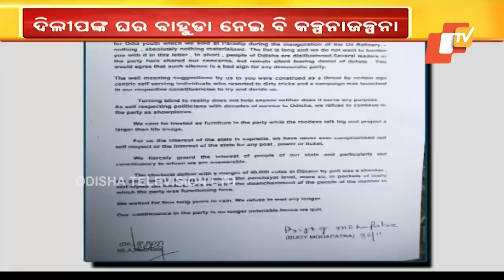Senior leader Bijoy Mohapatra joins BJP